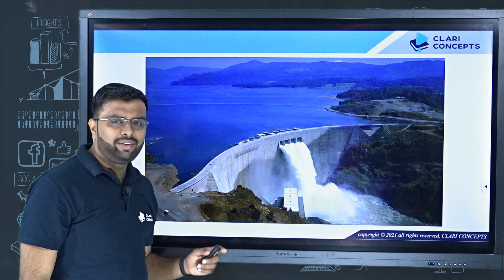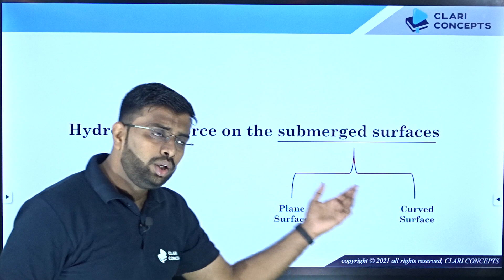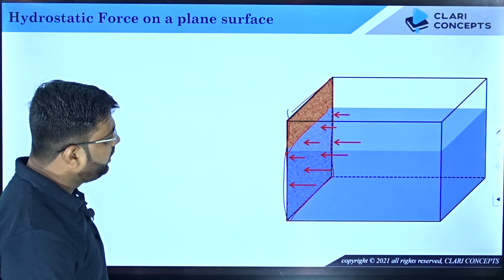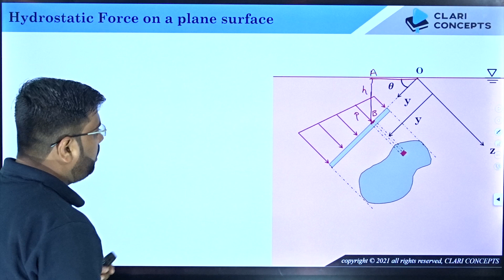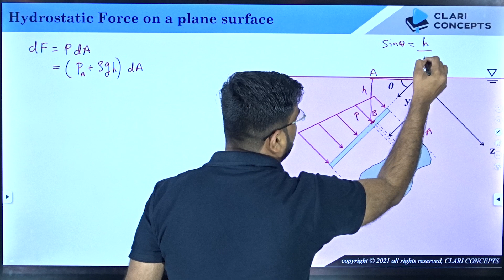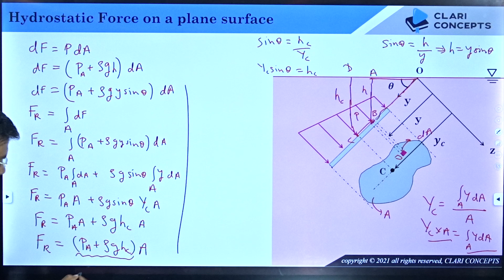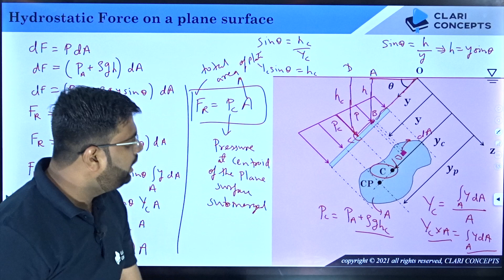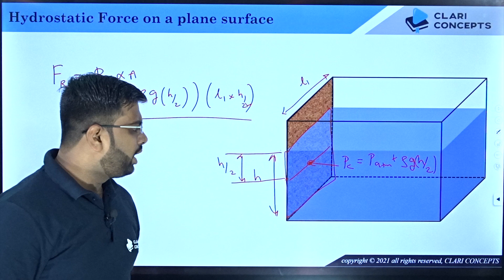Hydrostatic Force on a Submerged Plane Surface with animation | Hindi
This lecture will help you understand How to calculate the hydrostatic force acting on a plane surface submerged in a fluid.